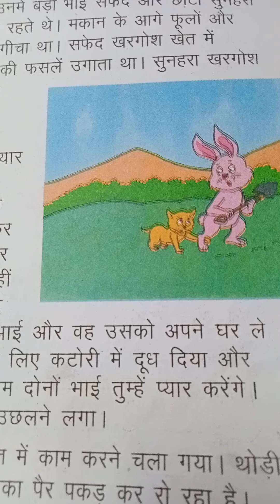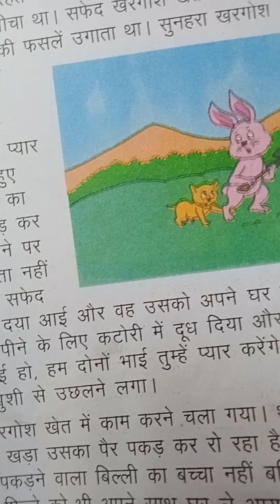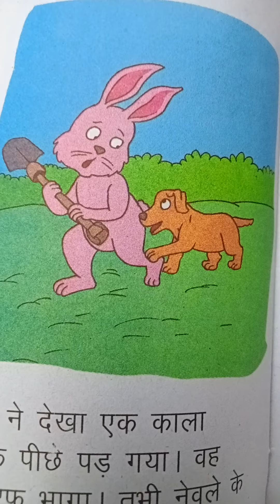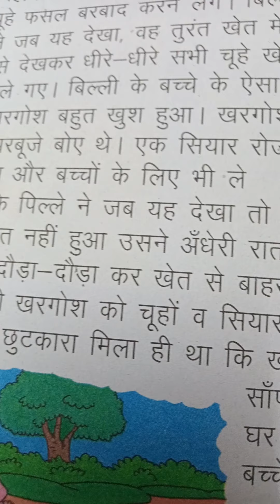A short story for kids /Bhai chara